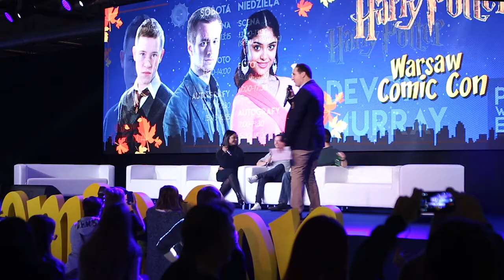Warsaw Comic Con: Q&A z Afshan Azad, Sean Biggerstaff & Devon Murray / Harry Potter (25.11.2017)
Podczas II edycji Warsaw Comic Con jedną z gwiazd imprezy byli aktorzy Afshan Azad, Sean Biggerstaff & Devon Murray znani z serii filmów o Harrym Potterze. Spotkanie poprowadził dziennikarz Dawid Muszyński.